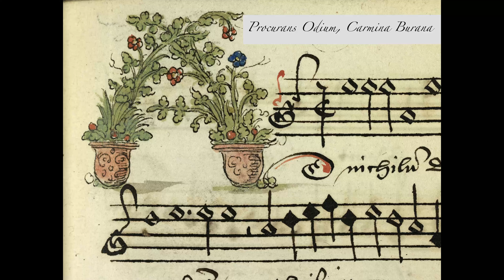Procurans Odium, Carmina Burana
Musique du Moyen-Age, de la stabilité de l’Ars Antiqua à l’instabilité de l’Ars Nova
Extrait Concert-Conférence du Jeudi 23 Mai 2024

Ensemble de Musique Ancienne de Morienval :
Berry Hayward, flûtes à bec et conférencier
Nathalie Rotstein Raguis, flûtes à bec
Jean-Yves Roucan, percussions
Claire Caillard Hayward, clavier
Musée de l’Archerie et du Valois - 60800 Crépy-en-Valois
Enluminure : Manuscrit de Cambrai 1542. Bibliothèque IRHT

Captation Vidéo via smartphone, prise de son Soundfield et Digital streaming réalisés par Francis Rotstein StudioRoZe.com